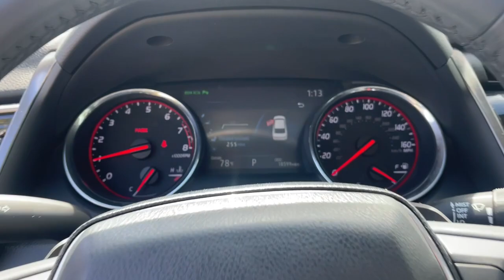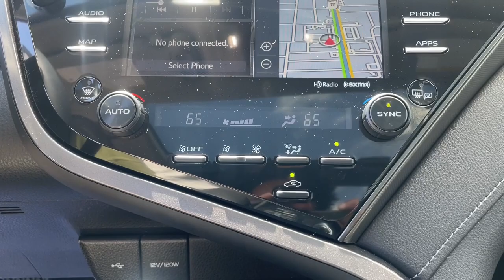2020 Toyota Camry Jacksonville, Orange Park, St. Augustine, Gainesville, Nocatee FL LU044794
Super White Used 2020 Toyota Camry XSE V6 available in Jacksonville, Florida at Duval Honda. Servicing the Orange Park, St. Augustine, Gainesville, Nocatee area.

Duval Honda
1325 Cassat Avenue

This 2020 Toyota Camry XSE V6 in Super White features 4-Wheel Disc Brakes 9 Speakers ABS brakes Air Conditioning Alloy wheels AM/FM radio: SiriusXM Apple CarPlay/Android Auto Auto High-beam Headlights Auto-dimming Rear-View mirror Automatic temperature control Brake assist Bumpers: body-color CD player Compass Delay-off headlights Driver door bin Driver vanity mirror Dual front impact airbags Dual front side impact airbags Electronic Stability Control Emergency communication system: Safety Connect with 1-year trial Exterior Parking Camera Rear Four wheel independent suspension Front anti-roll bar Front Bucket Seats Front Center Armrest Front dual zone A/C Front reading lights Fully automatic headlights Garage door transmitter: HomeLink Heads-Up Display Heated door mirrors Heated front seats Illuminated entry Knee airbag Leather Seat Trim Leather Shift Knob Low tire pressure warning Multi-Stage Heated Front Bucket Seats Occupant sensing airbag Outside temperature display Overhead airbag Overhead console Panic alarm Passenger door bin Passenger vanity mirror Power door mirrors Power driver seat Power moonroof Power passenger seat Power steering Power windows Radio data system Radio: AM/FM/HD Audio Plus w/JBL w/Clari-Fi Rear anti-roll bar Rear reading lights Rear seat center armrest Rear side impact airbag Rear window defroster Remote keyless entry Security system Speed control Speed-sensing steering Split folding rear seat Spoiler Sport steering wheel Steering wheel mounted audio controls Tachometer Telescoping steering wheel Tilt steering wheel Traction control Trip computer Turn signal indicator mirrors Variably intermittent wipers and Wheels: 8.0J x 19 Black Machined-Finish Alloy:brbr**CAR WASHES FOR LIFE ** 5 DAY MONEY BACK GUARANTEE **1ST OIL CHANGE FREE **COMMISSION FREE SALES PEOPLE.brbrFWD XSE V6 3.5 Liter V6 Sedan FWDbrbrAt Duval Honda we want you to have confidence in buying an used vehicle. That is why we offer our Duval REAL DEAL No Bills for the Basics. This is a 3 Month Protection that includes 3 months of tire replacement / repair 3 months battery replacement 3 months brake replacement / repair and 3 months of light bulb replacement. Our 90 Day preowned car protection also includes A/C and we also offer a 5 Day / 300 mile Return Policy. Buy Preowned with Confidence at Duval Honda. Prices are plus tax tag title $198 Electronic Filing Fee and dealer pre-delivery service fee in the amount of $899 which charge represents cost and profit to the dealer for items such as cleaning inspecting and adjusting new and used vehicles and preparing documents related to the sale. Price is inclusive of Duval Honda Finance Incentive - $500. Price is not inclusive of Duval Appearance Package - $995.